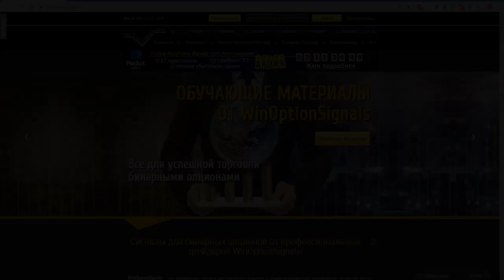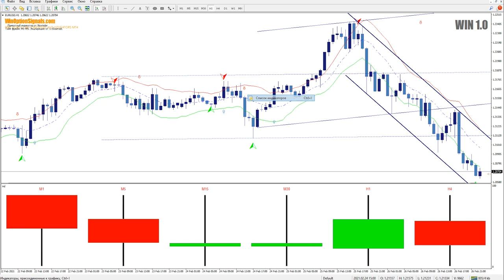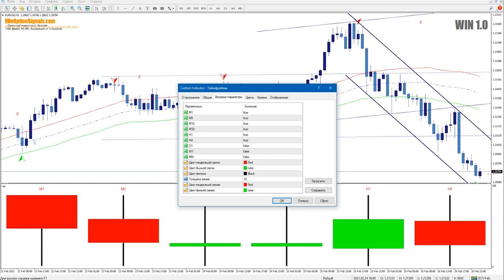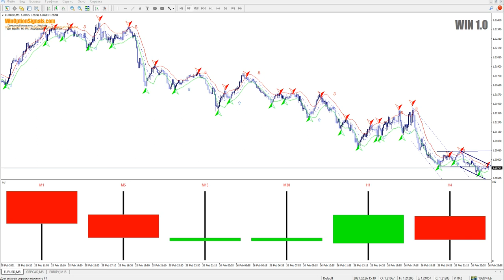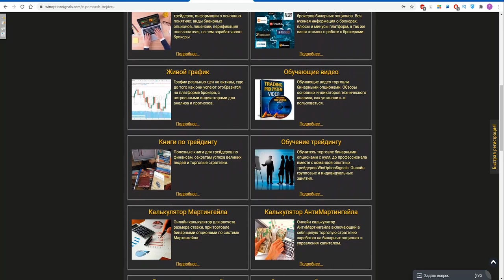Торговая система WIN 1.0 для бинарных опционов. Постоянный профит или слив? Binary Options Strategy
В этом видео мы сделали обзор на платную торговую систему WIN 1.0 для бинарных опционов, которая состоит полностью из бесплатных индикаторов, но несмотря на это может приносить прибыль в торговле бинарными опционами. В ней содержаться трендовые и сигнальные индикаторы, которые помогают определить самые точные точки для покупки опционов с экспирацией в 3 свечи. Также в ней используется популярный индикатор PPA, который предназначен для определения тренда сразу на нескольких тайфреймах.